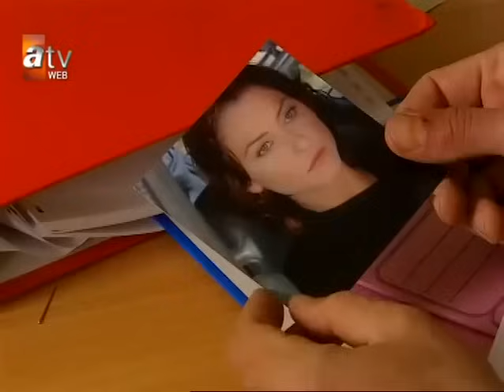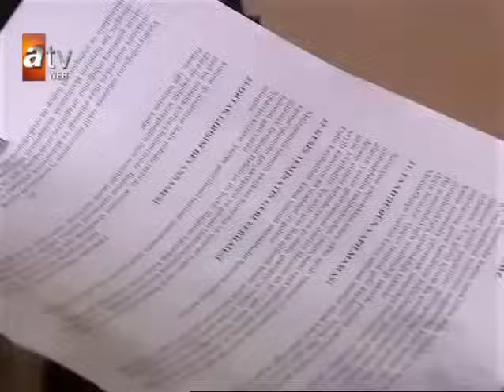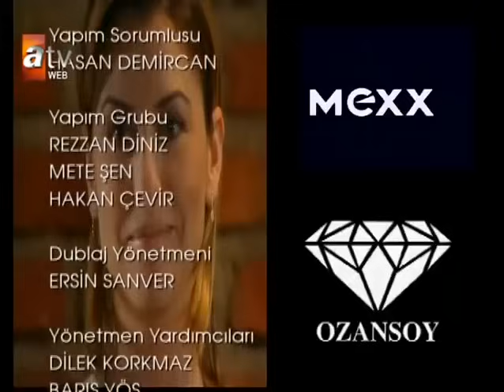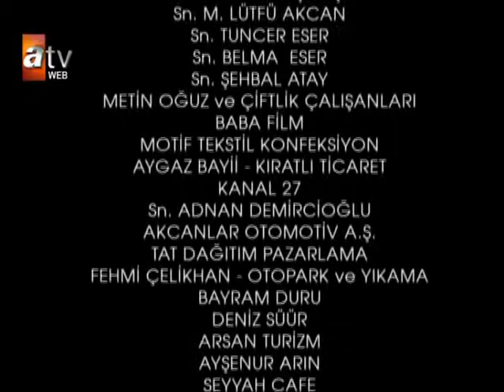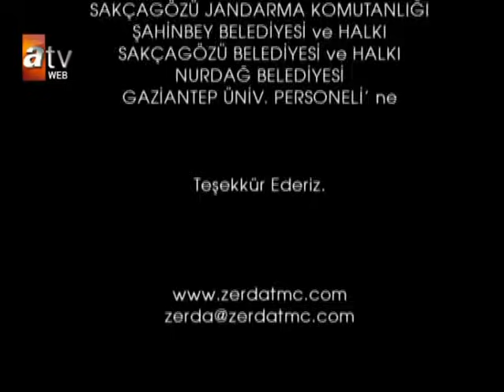Zerda 58. Bölüm